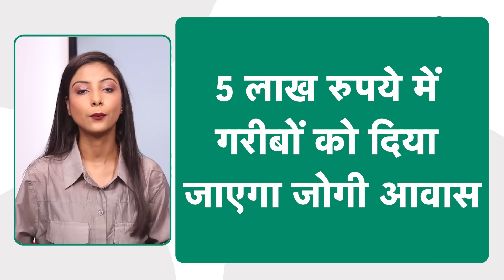Chhattisgarh Election 2023: JCCJ ने जारी किया घोषणा पत्र,जानें क्या है खास?